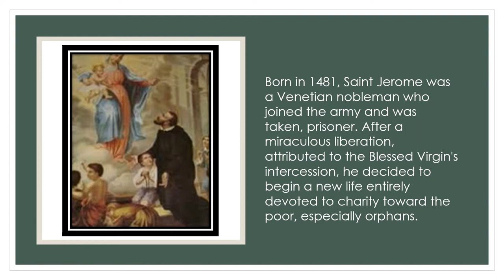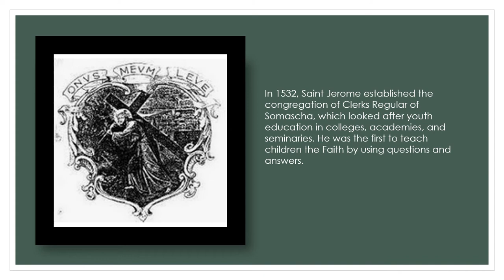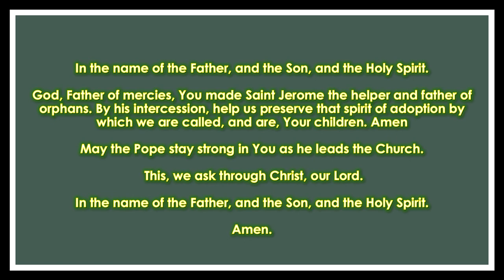Saint Jerome Emiliani (Feb 08)